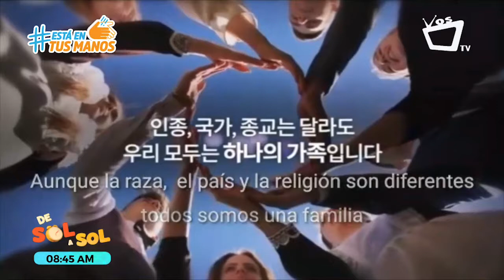"Rally de la Esperanza" por la consolidación de un mundo unificado y pacífico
El "Rally de la Esperanza" es promovido por la Federación para la Paz Universal, y será retransmitido por VosTV el domingo 9 de agosto a las 7:00 pm.